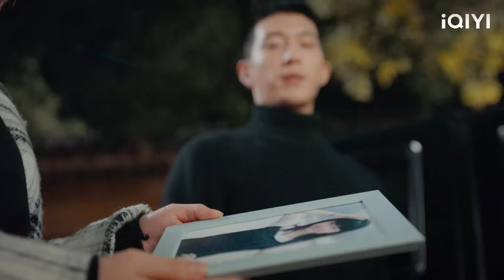ซีอีโอมองไปที่ซินเดอเรลล่าที่แยกทางกันมานาน 8 ปีแล้วจูบเธออย่างแรง!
【ทางรัก ทางฝัน ของฉันและเธอ】
2GL